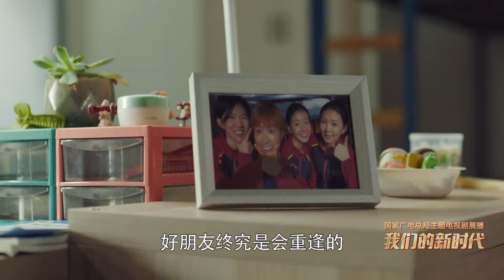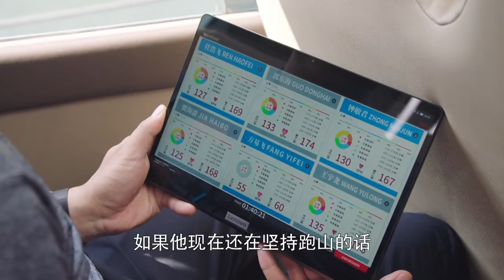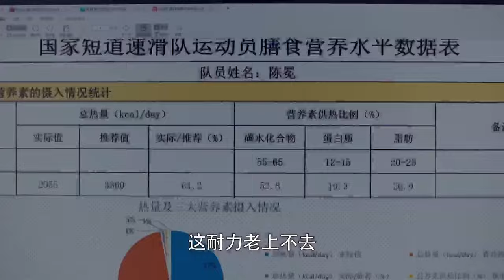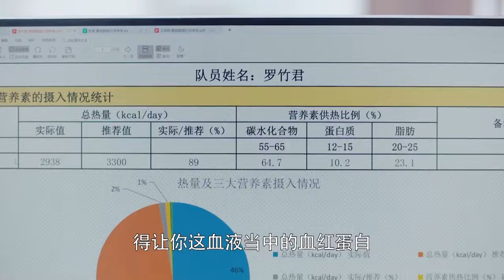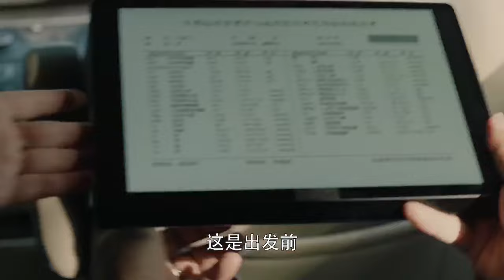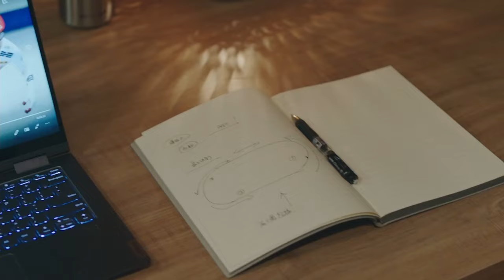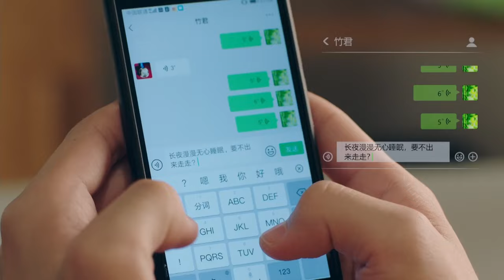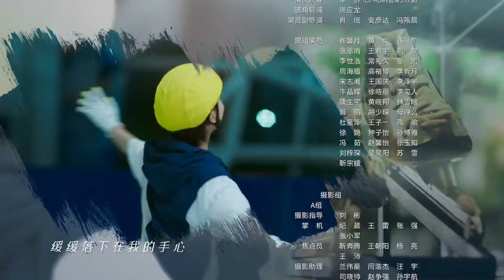【ENG SUB】《超越》Chao Yue EP24 ｜陳冕前往雲南開展夏季封閉訓練｜李庚希 /胡軍 /沙溢 /馬麗 /童謠 ｜勵志體育偶像劇｜追光者 同款 /羅雲熙